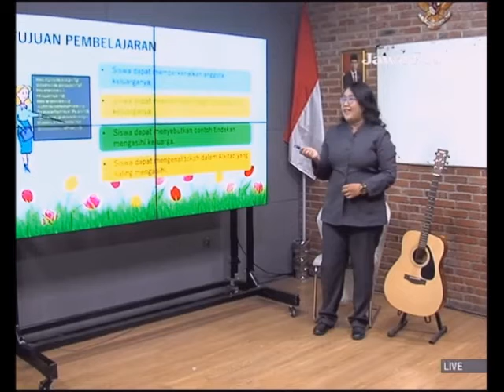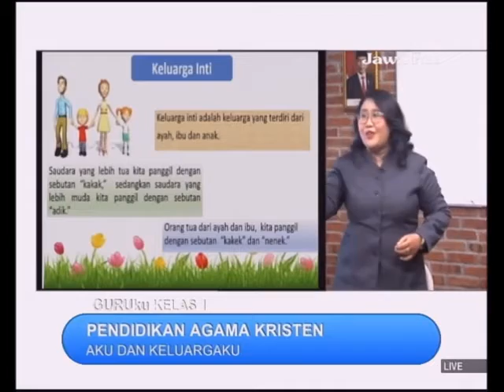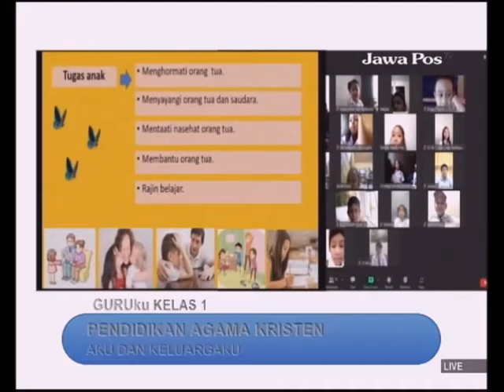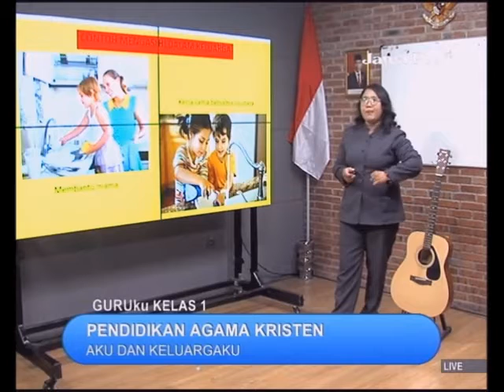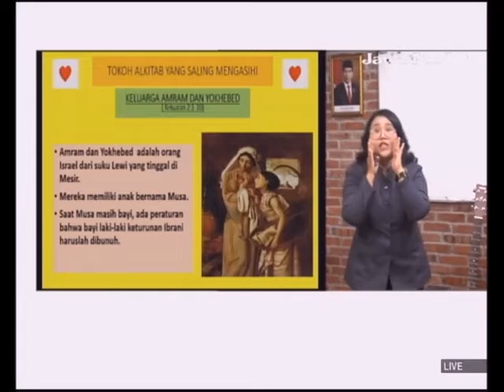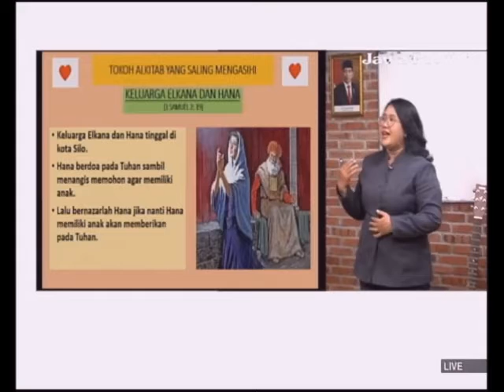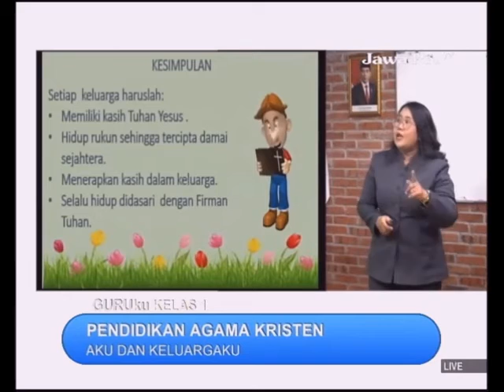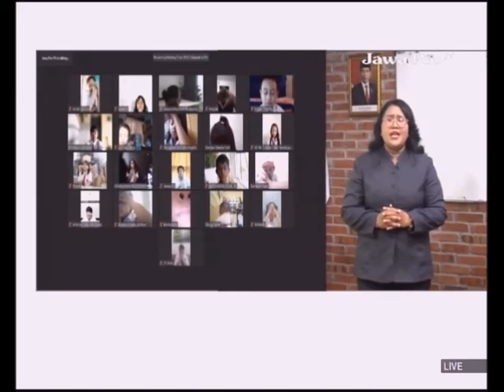GURUku SBO TV - JAWAPOS TV Hari Ini - KELAS 1 SD KAMIS 7 OKTOBER 2021